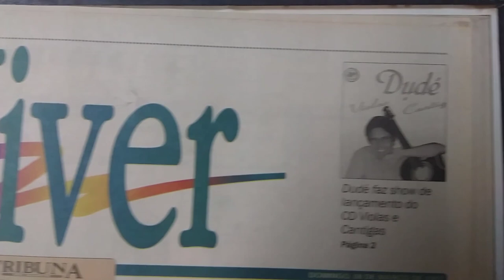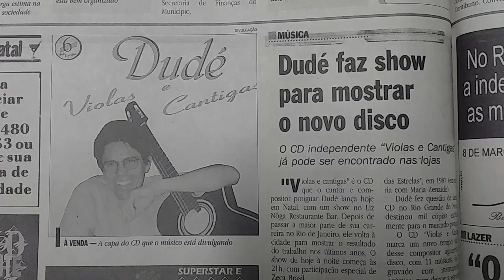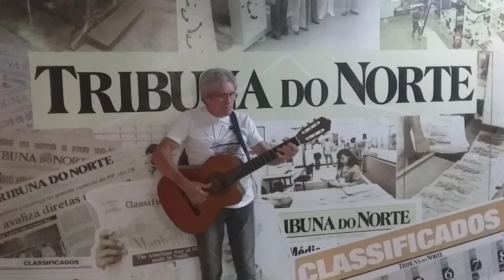Dudé Viana - Festa de Reis - Todo ano em Natal acontece uma linda festa!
Música: Festa de Reis (Dudé Viana e Roberto Homem). Clipe gravado no Pórtico Monumental de Natal ou Pórtico dos Reis Magos, obra de arte do escultor Manxa (Ziltamir Sebastião Soares de Maria) e projetada pelos arquitetos Moacyr Gomes e Eudes Galvão e pelo calculista José Pereira; gravado também nos Reis Magos do bairro de Santos Reis, em frente à igreja, obra do escultor Etewaldo, e no jornal Tribuna do Norte.

As imagens de Dudé Viana no Projeto 6 e Meia, no Teatro Alberto Maranhão, acompanhado pelos os músicos André Oliveira, Naldinho e Wagner Tsé, são da apresentação de Dudé na abertura do show da cantora Wanderléa, em 17/10/2000, gravado pela TV Universitária.

Voz (Locução) Laurenne Tavares
Fotos: Evaldo Gomes
Dudé Viana e Roberto Homem (foto: JB Azevedo)
Áudio de Festa de Reis: Marrocos
Filmagem e edição de vídeo: Pedro Wlgerlhes
Clipe gravado em 06/08/2019.

Agradecimentos:
Laurenne Tavares
Evaldo Gomes
TV Universitária
Tribuna do Norte
Roberto Homem
Pedro Wlgerlhes
Marrocos
JB Azevedo

Festa de Reis
(Dudé Viana e Roberto Homem)

Quando o dia nasceu eu cansei de esperar
Hoje é Festa de Reis e não vou mais chorar
Vou ao pátio da igreja pagar oração
É de fé que preciso pro meu coração

Foram dias terríveis de fel e rancor
Sentimentos que vêm quando acaba o amor
Mas o tempo ensina o momento da paz
Quero encher de paixão esse peito incapaz

Eu já li na Tribuna, tem show de Dudé
Vou chamar os amigos e se Deus quiser
Dona sorte me enxerga e volto a sorrir
Esperança não falta, nem vou desistir

Os segredos da noite vão me fazer bem
Posso até na esquina achar outro alguém
Que me traga de volta um instante feliz
Saberei da cigana o que ela me diz